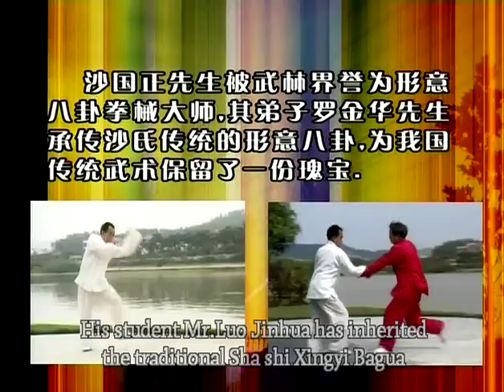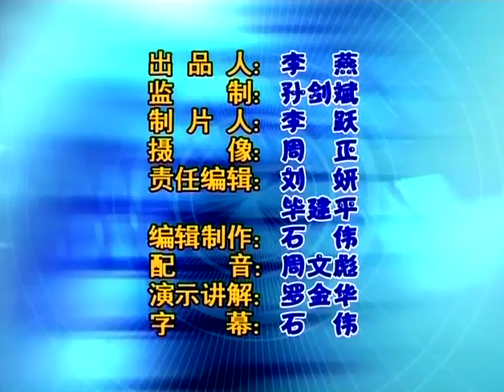Yang Paired form 'sanshou boxing form' with english subtitles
English subtitles on yang paired form teachings from China, Clean re-edit of earlier post of this video this time with English subtitles.